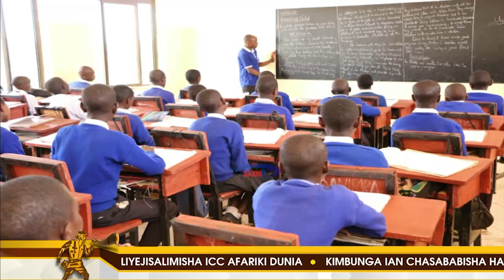HOJA MEZANI | Sababu zinazo changia wanafunzi kuacha shule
Hoja mezani ina zungumzia sababu mbalimbali zinazochangia wanafunzi kuacha shulezi kiwemo kujishushulisha na shughuli za kiuchumi na kuolewa sasabu hizi huchangia kuathirika kwa mfumo wa kielimu nchini.